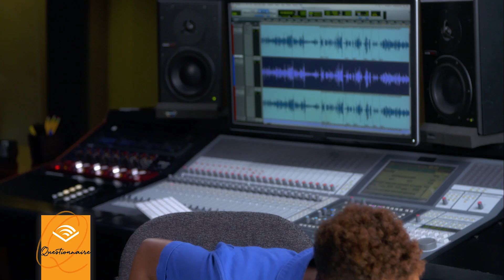Samira Wiley | Audible Questionnaire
You know that classically horrible sound… Nails on a chalkboard. Watch as Samira Wiley (’The Handmaid’s Tale’, ‘ Orange Is Thew New Black’)  answers everything from her least favorite sound to whose praise of her work is most important to her.

About Audible:
Audible is the world’s largest producer and provider of spoken-word entertainment and audiobooks, offering customers a new way to enhance and enrich their lives every day. Audible content includes more than 525,000 audio programs from leading audiobook publishers, broadcasters, entertainers, magazine and newspaper publishers, and business information providers.